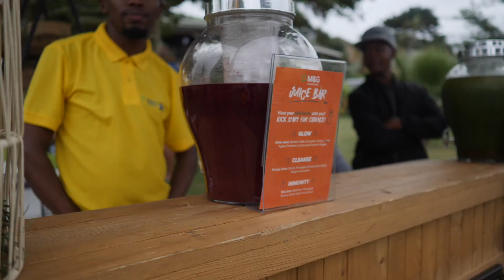Behind the scenes with Grayson Rainier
The man behind the M&G Investments brand gives us a run down as to his thoughts on the involvement with PE PLETT.